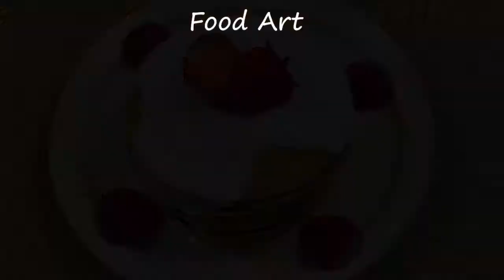Beautiful and Easy Cake Recipes | Making Cake Dessert | Food Art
Hi everyone!

Enjoying food is not only about eating but also about visual satisfaction. It is also the reason why I make this channel.
For all cooking lovers, I would love to share with you guys the fruit and vegetable carving videos.